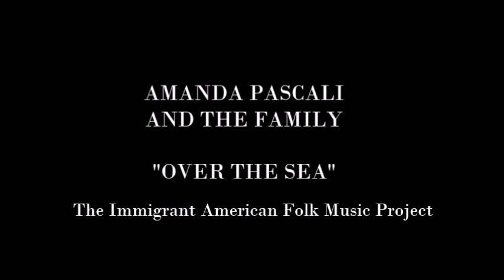The Immigrant American Folk Music Project trailer - Over the Sea (Original Song)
The Immigrant American Folk Music Project, started by Amanda Pascali and Addison Freeman focuses on introducing a musical component to ESL lessons which have transitioned online in the face of the COVID-19 pandemic. This project aims to help new immigrants and refugees build a national identity through language acquisition. This project is funded in part by Houston Mayor Sylvester Turner and the Houston Arts Alliance.

Video: Footage from the USS Whipple rescue of 417 Vietnamese refugees in the South China Sea (August 22nd, 1978).